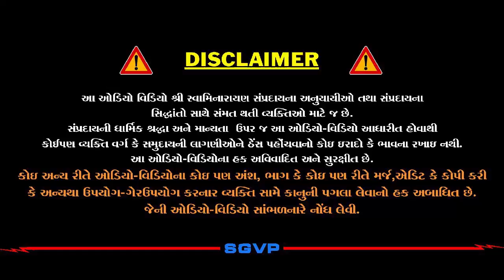મૂળજી ભગતનો અદભુત પ્રસંગ | Mulji Bhagatno Adbhut Prasang | Pu. HariSwarupdasji Swami | Daily Satsang